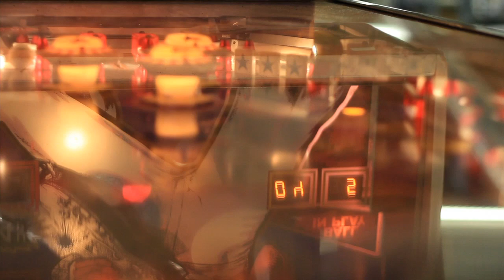Paula Cole - Full Concert - 11/03/10 - Wolfgang's Vault (OFFICIAL)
Paula Cole - Full Concert

Setlist:
0:00:00 - Music In Me
0:04:50 - Carmen
0:10:05 - Where Have All the Cowboys Gone?
0:14:48 - Interview

Summary:
A powerful voice from a delicate woman, Paula Cole has a style and presence to her musical delivery.  She brings 17 years of music history in her back pocket, including her memorable part in Peter Gabriel's Secret World tour of 1993,  and chart topping hits "Where Have All the Cowboys Gone" and "I Don't Want to Wait," later a Dawson's Creek soundtrack.  She has charted her own unique career course, and is as authentic a performer as you will find.  She visited Wolfgang's Vault in 2010 and treated us to the three great songs presented here.

Visit Paula Cole's official site.
Download music by Paula Cole.